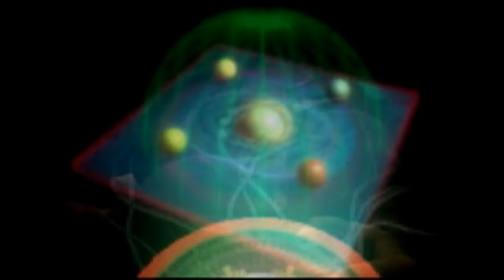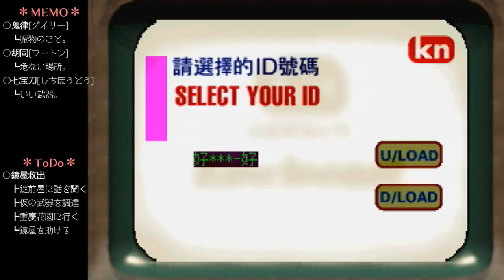とっても愉快な仲間たち(陰) 【クーロンズゲート #1】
今回から初代PS用ソフト「クーロンズゲート -九龍風水傳-」を実況していきます。
香港に実在した「九龍城砦」がモデルの、非常に特異な雰囲気のゲームです。

Part1→ここ